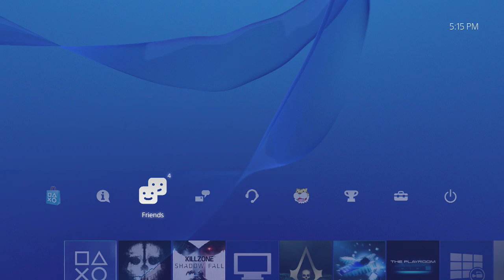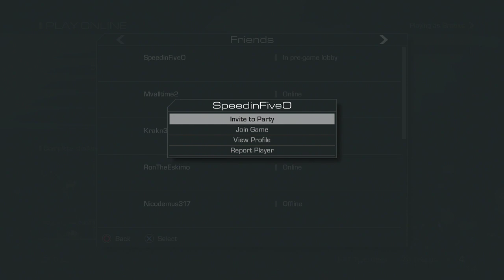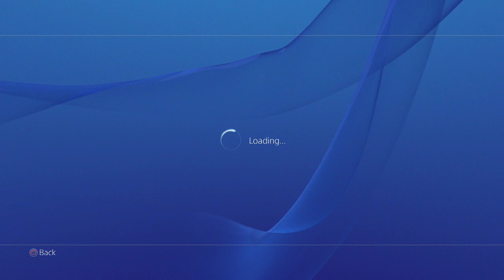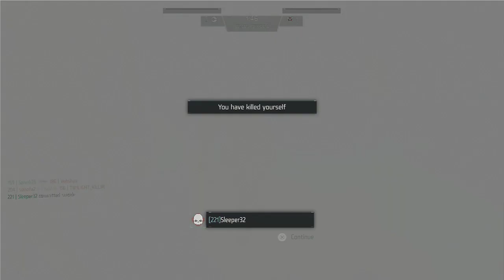Live Pixel CoD:Ghost + Killzone [720p+DIRECT STREAM]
ThatOneSleeper plays CoD:Ghost + Killzone [720p+DIRECT STREAM]